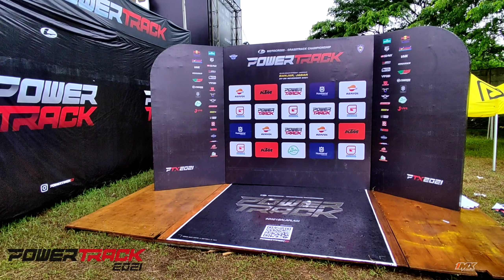MANTAP NIH PESERTA BIKIN PANIK!! POWERTRACK 2021 NUMPUK GENGS!!